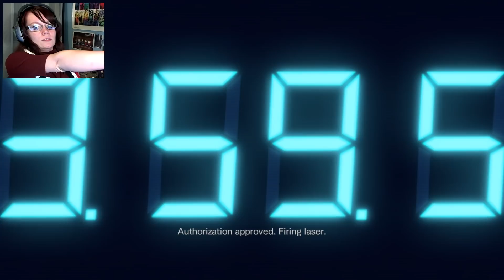Resident Evil Revelations | 07 | Tsunami From HELL